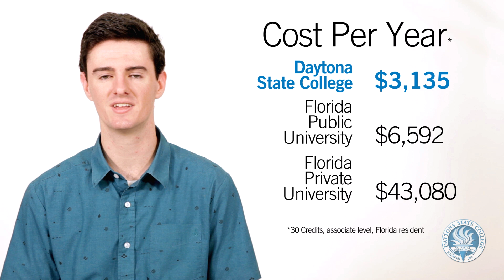Welcome to Daytona State College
With so many possibilities in college, it can feel a little overwhelming. So let's consider a few choices - you can explore over 100 programs here at Daytona State College - many classes are online; in fact, we're in the top 10 in the U.S. for our online bachelor's programs, 3 years running!

What's best for you? Online or in class? Either way, you can choose a home campus with advisors, tutors, writing center folks - all the help you need, wherever you are.

We've got you covered for locations - you can take classes at our campuses in DeLand, Deltona, Flagler/Palm Coast, New Smyrna Beach-Edgewater and of course Daytona Beach which has 3 instructions sites - the Advanced Technology College, News-Journal Center as well as the Daytona Beach Campus.

Pathway: try a career on for size by starting with a certificate - that can lead to a job and more certificates like in business or IT, then you can roll them into a two-year degree and right on up to a 4-year degree. It's easy to think of it as 1, 2 and 4!

The university-transfer degree - an AA - guarantees you entry into a public Florida university and saves you a lot of money. Plus, we have a special program called DirectConnect to UCF that streamlines your transfer to the 2nd largest public university in the nation.

Your path starts here at DSC - wherever you're headed, you'll find more at Daytona State.